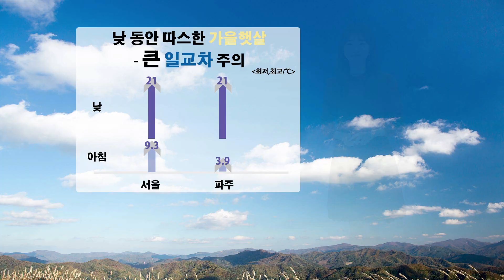날씨정보 10월 13일 11시 발표